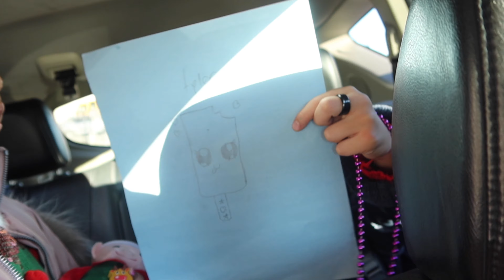IT'S TIME... IT JUST GOT REAL